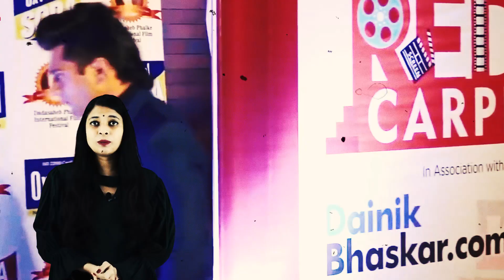अपनी असल जिंदगी में बेहद ही घमंडी है TV की ये 5 अभिनेत्री | Top 5 Rudest TV Actresses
Some of the TV actresses look so decent on the screen but they are poles apart in their real life. Today in this video we are talking about Top 5 Rudest TV Actresses. They are so arrogant and short tempered off screen, lets have a look.